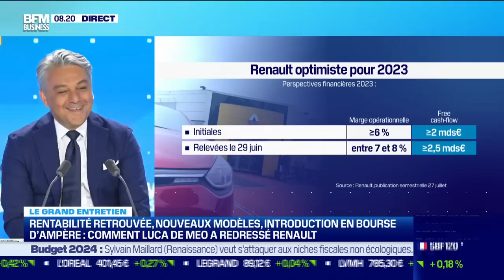Luca de Meo (Renault) : Automobile, Renault revient dans la course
Ce lundi 28 août, Luca de Meo, directeur général du groupe Renault, est revenu sur les très bons résultats financiers du groupe, ainsi que sur les nouveaux enjeux colossaux de Renault, notamment le lancement de douze nouveaux modèles et la mise en Bourse d'Ampère, sa filiale électrique, dans l'émission Good Morning Business, présentée par Laure Closier et Christophe Jakubyszyn. Good Morning Business est à voir ou écouter du lundi au vendredi sur BFM Business.